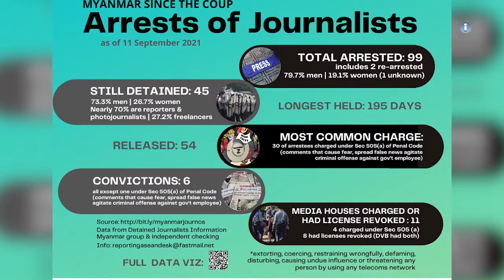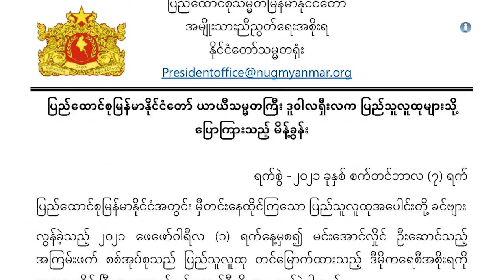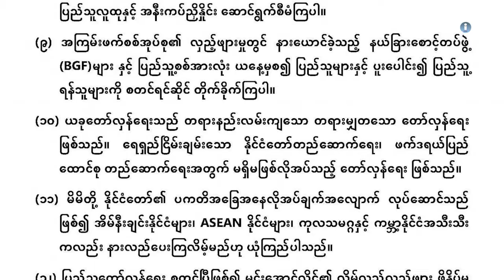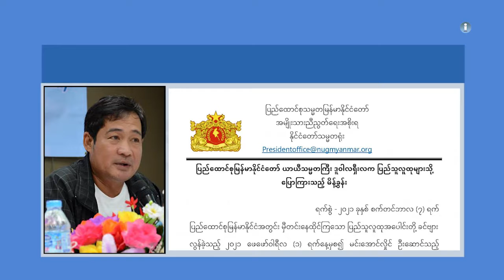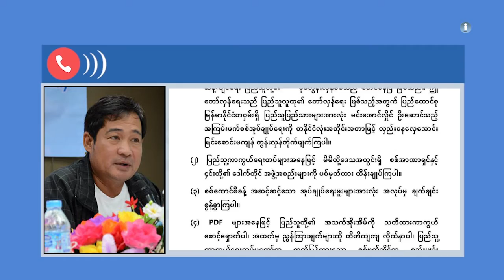တိုင်းရင်းသား ဘာသာ သတင်းအစီအစဉ် ( ၁၃ - ၉ - ၂၁ )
ကရင်အမျိုးသားလွတ်မြောက်ရေးတပ်မတော် KNLA က ထိပ်တန်းခေါင်းဆောင်တစ်ယောက်က စစ်အာဏာရှင်ကို ချေမှုန်းသွားဖို့ သင်တန်းဆင်းမိန့်ခွန်းမှာ ထည့်သွင်းပြောဆိုခဲ့ပါတယ်။

ကရင်ပြည်နယ်၊ ဖားအံမြို့နယ်၊ ပေါ့ထော်ကျေးရွာမှာ စစ်တပ်ပိုင် Mytel ဖုန်းတာဝါတိုင် မီးရှို့ဖျက်ဆီးခံရပြီးတဲ့နောက် စစ်ကောင်စီရဲတပ်ဖွဲ့က ကျေးရွာထဲ ဝင်ရောက်ဖမ်းဆီးမှုတွေရှိလာတဲ့အတွက် ဒေသခံတချို့ တိမ်းရှောင်နေကြရပါတယ်။

အမျိုးသားညီညွှတ်ရေးအစိုးရ NUG က စစ်ကောင်စီကို တော်လှန်တိုက်ခိုက်ဖို့ ကြေညာခဲ့တဲ့အပေါ် ကချင်လွတ်လပ်ရေးတပ်မတော်နဲ့ ကရင်အမျိုးသား အစည်းအရုံးတို့က ဘယ်လိုတုန့်ပြန်ခဲ့ကြတယ်ဆိုတာကိုလည်း တင်ဆက်ထားပါတယ်။

ကရင္အမ်ိဳးသားလြတ္ေျမာက္ေရးတပ္မေတာ္ KNLA က ထိပ္တန္းေခါင္းေဆာင္တစ္ေယာက္က စစ္အာဏာရွင္ကို ေခ်မႈန္းသြားဖို႔ သင္တန္းဆင္းမိန႔္ခြန္းမွာ ထည့္သြင္းေျပာဆိုခဲ့ပါတယ္။

ကရင္ျပည္နယ္၊ ဖားအံၿမိဳ႕နယ္၊ ေပါ့ေထာ္ေက်း႐ြာမွာ စစ္တပ္ပိုင္ Mytel ဖုန္းတာဝါတိုင္ မီးရႈိ႕ဖ်က္ဆီးခံရၿပီးတဲ့ေနာက္ စစ္ေကာင္စီရဲတပ္ဖြဲ႕က ေက်း႐ြာထဲ ဝင္ေရာက္ဖမ္းဆီးမႈေတြရွိလာတဲ့အတြက္ ေဒသခံတခ်ိဳ႕ တိမ္းေရွာင္ေနၾကရပါတယ္။

အမ်ိဳးသားညီၫႊတ္ေရးအစိုးရ NUG က စစ္ေကာင္စီကို ေတာ္လွန္တိုက္ခိုက္ဖို႔ ေၾကညာခဲ့တဲ့အေပၚ ကခ်င္လြတ္လပ္ေရးတပ္မေတာ္နဲ႔ ကရင္အမ်ိဳးသား အစည္းအ႐ုံးတို႔က ဘယ္လိုတုန႔္ျပန္ခဲ့ၾကတယ္ဆိုတာကိုလည္း တင္ဆက္ထားပါတယ္။